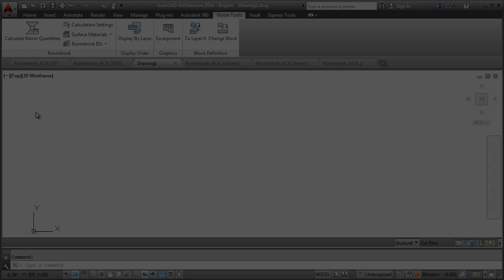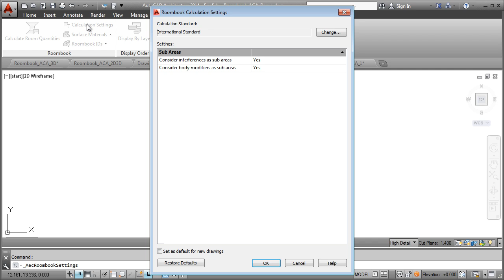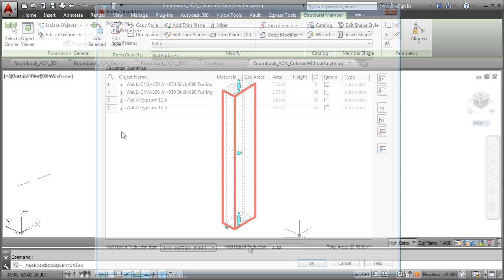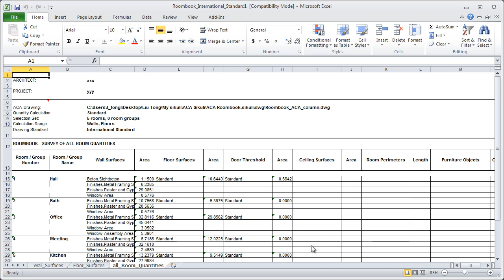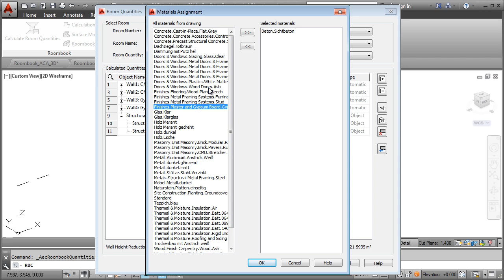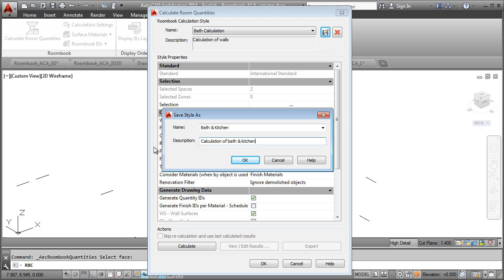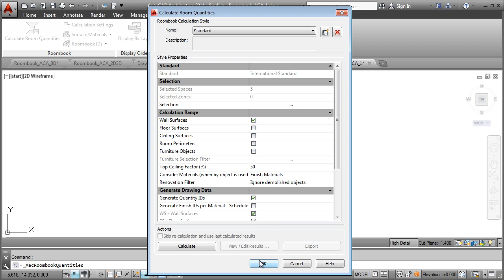AutoCAD Architecture 2014: Working with Roombook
Calculate all visible surfaces and materials of rooms and spaces.